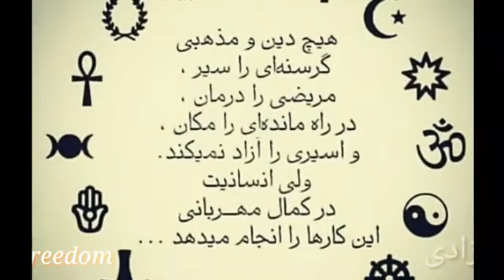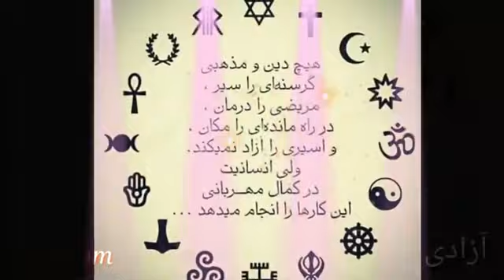January 28, 2024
🔴✌️🎵ساخت موزیکی بنام "Freedom" (آزادی) توسط گروه فرهنگی گارد شهریار ‌تقدیم به ایران و ایرانی
ساخت موزیکی بنام که" Freedom# " ( آزادی) توسط گروه فرهنگی گارد_شهریار ‌تقدیم به ایران و ایرانی .